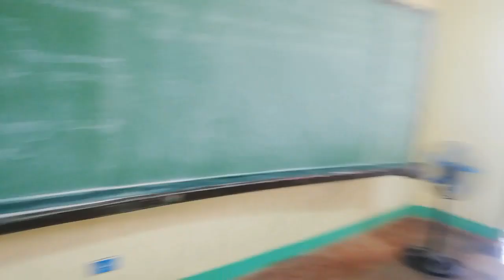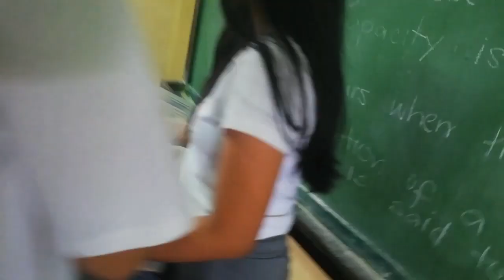NAGTINDA AKO SA SCHOOL (dahil wala akong baon) | MEA VLOG